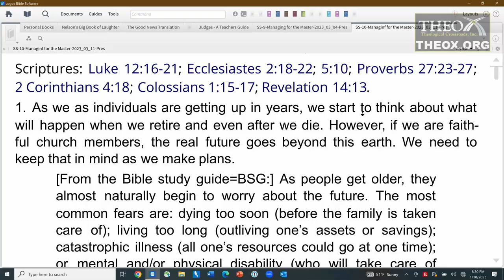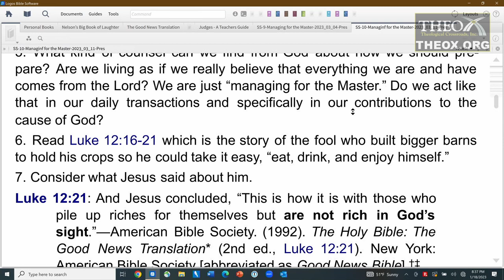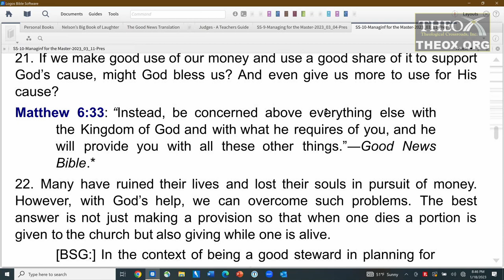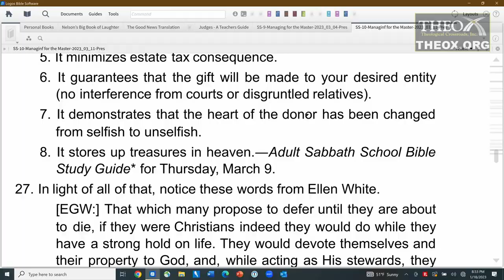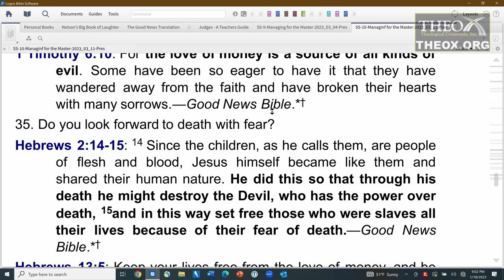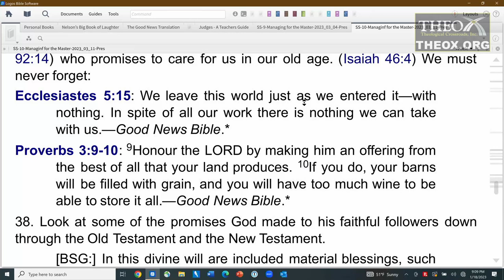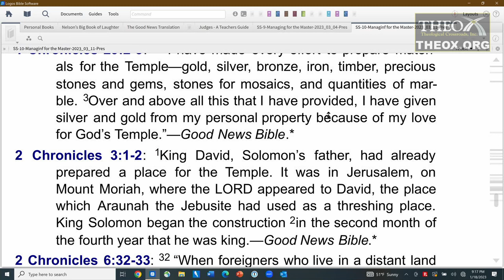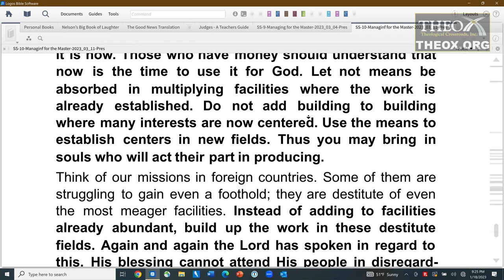10. Giving Back (March 11) Sabbath School 2023 Quarter 1 Lesson "Managing for the Master"